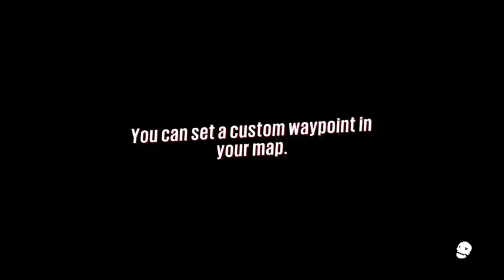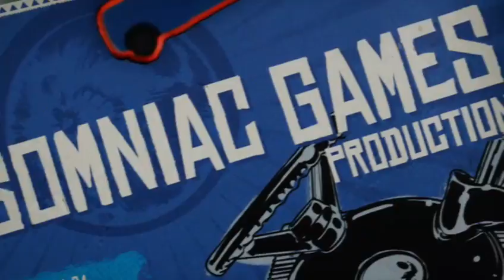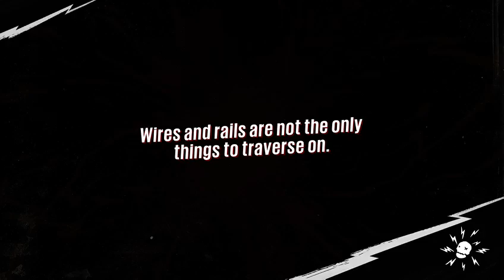CeejTheGump - Sunset Overdrive Part 01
Sunset Overdriiiiiiiiiiive! YEEEAH!